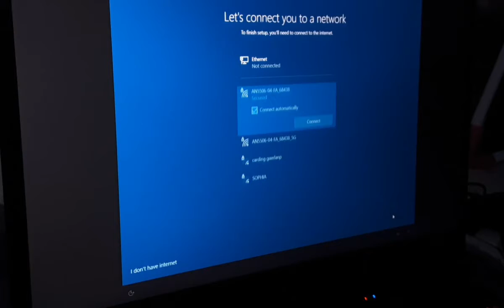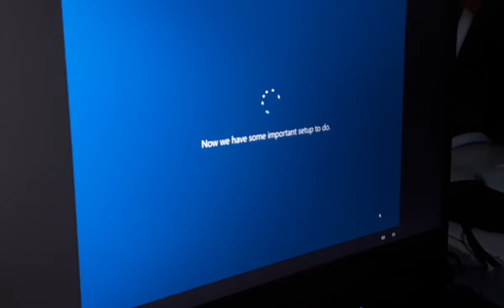Unboxing Acer Nitro 5: Was it a Wow or Weh?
Hi mommies and ses!

Ang mga millenial now into gaming na. Gaming sa laptop indi sa kalsada. I guess its designed that way dhil sakto din sa pandemic. Meron ba kayong teenager na mahilig mg Genshin Impact or Fort Nite? Bibili b kayo ng gaming laptop for a teenager?

Let me know your smart ideas.